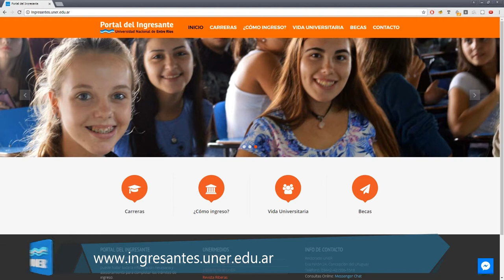PROPUESTAS 30 2017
00:00 - Feria de empleo 2017 en Ciencias Económicas

01:58 - VIII Fiesta del Cordero Asado a la Estaca

03:22 - Uso responsable de los antimicrobianos

04:29 - Capacitación de actuación frente a cámara

05:19 - Nuevo portal del ingresante